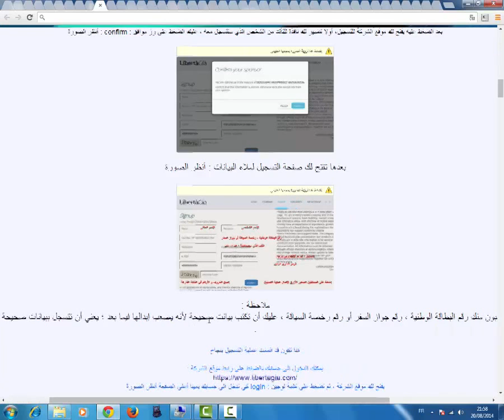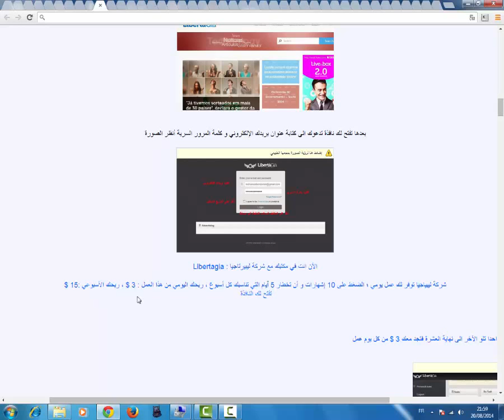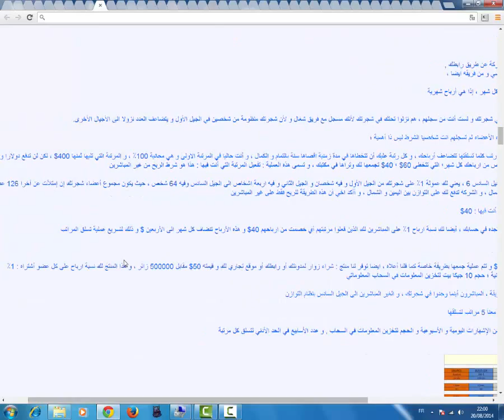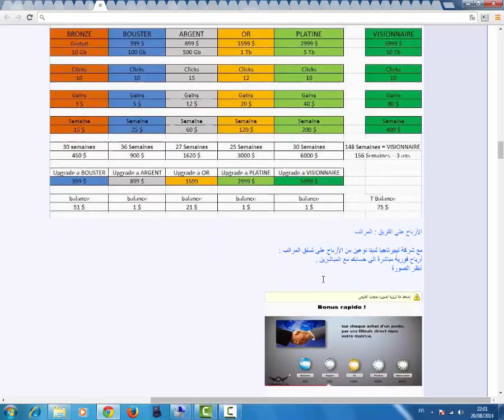Presentation Libertagia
Libertagia